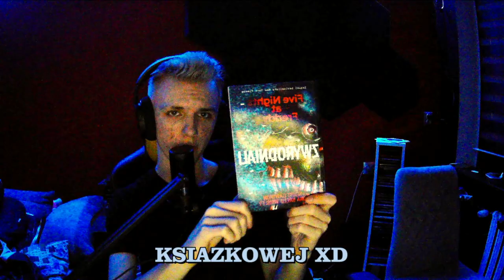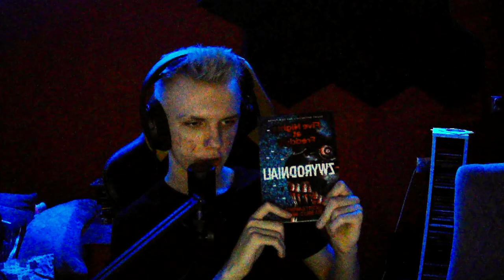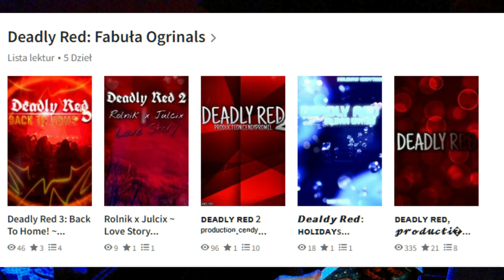FIVE NIGHT'S AT FREDDY'S: ZWYRODNIALI *KSIĄŻKA* - REAKCJA/OMÓWIENIE!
MOJE SOCIALE!